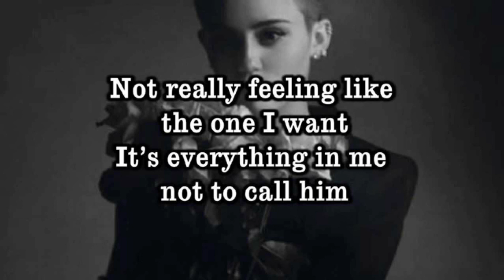BB Talk | Miley Cyrus | Audio World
BB Talk

Miley Cyrus

Alright, so this is really fucked up, but
Alright, I was sleeping next to him
But I was dreaming about the other dude
And then all of a sudden, everything
That he fucking did just made me cringe
And it was so hard to fall in
But so easy just to fall back right out again
This whole time, I could give to you
And I could paint you pictures
But I guess I could just never write a song and then maybe
I'd never fell out of love with him in the first place
I mean, I, I don't wanna feel this feeling
'Cause my energy's just so strong that
I don't know if I'm creating this
Or this is actually what is meant to be
And you know that, they say
That you gotta think what you want into existence
But you know, I haven't been too good at making decisions so
I have no idea what the fuck I want, I guess
You're giving me a feeling in my head
Laying in my bed just thinking
Not really feeling like the one I want
Takes everything in me not to call him
I really, really, really want it, too
I told all my friends I'm moving on
Your baby talk is creeping me out
Fuck me so you stop baby talking
You know what, in the beginning
It was like we were fucking homies and shit
And then all of a sudden you started with
Some fucking baby goo goo tongue
Down my fucking throat I mean
Even in front of your mom
Dude, as if I'm not fucking awkward enough
I mean, you put me in these fucking situations
Where I look like a dumbass bitch
And I'm not a fucking dumbass bitch
You know, like, I hate all that fucking PDA
I probably hate it more than your fucking friends do
You know, it's sweet and you couldn't be
More opposite of my last dickhead but
You know I just, I don't know
If I can get over the fucking goo
You keep saying again and again
We're laying in my bed just talking
And now I, now I can't hold it back
I'm feeling like I'm gonna vomit
I don't really want to live out of you
I heard I change my mind with you often
Baby talk is creeping me out
Alright, so, I'm gonna be honest
It's the super cutey shit
That's the main issue here
I mean, I'm fucking what
Look, I like when you send me
You know, the, the queen emoji
But when I send back the monkey
You know, the ones with the
The hands over the eyes, that means
That shit's just getting a little too weird for me
I mean, I don't wanna say it person
I just bury my head in your armpit which
Weirdly smells good and your hair and your fucking teeth
Like, why the fuck would I wanna lick your teeth but I do
And remember there was that one time that I had like a fifteen minute
Oh, that was kind of the best thing in the entire world
You know, maybe I could just get past this shit
And I could get used to someone giving a fuck
I'm sorry I called you a creep and that thing about the vomit
I mean, look, I'm really starting to be in this whole thing
But no matter what you do, homegirl can't handle the fucking goo